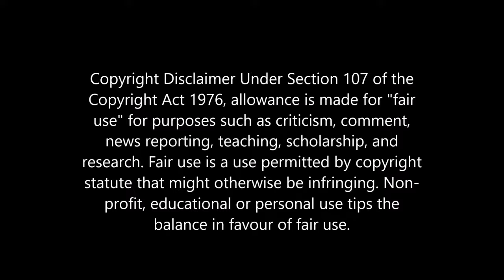Jackie Wilson I Get The Sweetest Feeling NSTV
Another of my favorite tracks is the wonderful Jackie Wilson track  I Get The Sweetest Feeling on Brunswick Records from 1968 just class. This was filmed at Stafford for a local Stroke club to raise money to keep them going. You can see the joy this music brings with The Unkown Dancer AKA Barry Smith doing his thing. We are going to do it all again on 20th Jan 2024 tickets are available, but have already gone.

Why not come and join the live fun as it happens on Facebook every Sunday and Wednesday 7-9 people enjoy getting together for the banter!!

Northern Soul TV (NSTV) was created by me to promote all aspects of Northern Soul and to create memories for people with the videos, therefore it relies on people's goodwill. If you feel the need to be negative or derogatory the comments will be removed. The wonderful music, the fun, and friendship you find in the scene, the events, the venues, the dancing, and most of all the people and community that come together ALL OVER THE COUNTRY to enjoy this lifestyle.